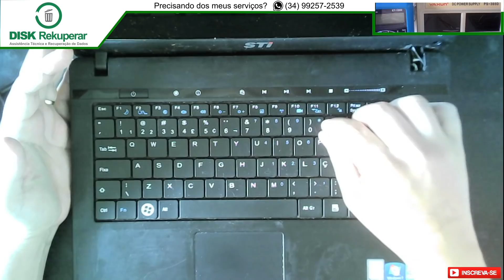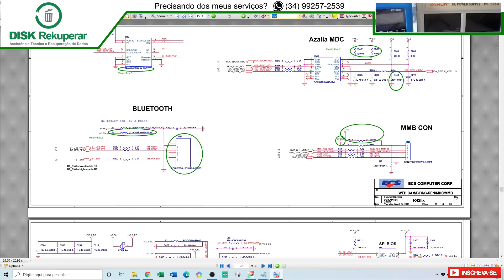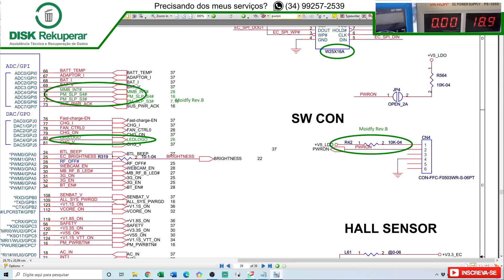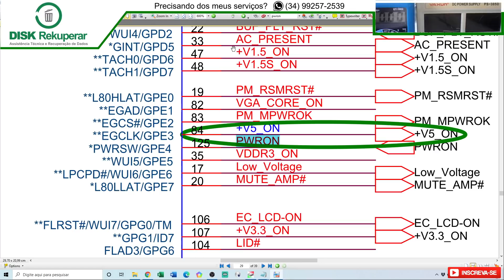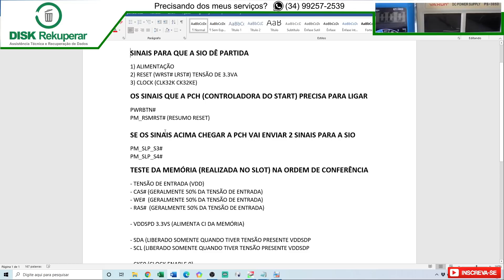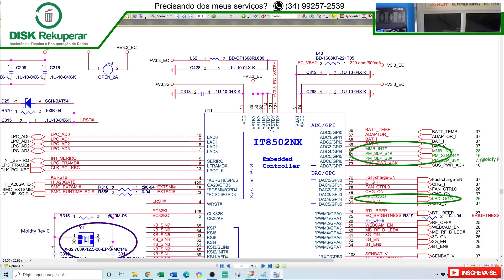Se alguma coisa pode dar errado, dará! A terrível lei de Murphy me assombrou neste reparo.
Notebook da sti está apagando o led da fonte ao ser conectado no notebook. Vamos averiguar o que está acontecendo nesta placa mãe R42III.

Precisando dos meus serviços?